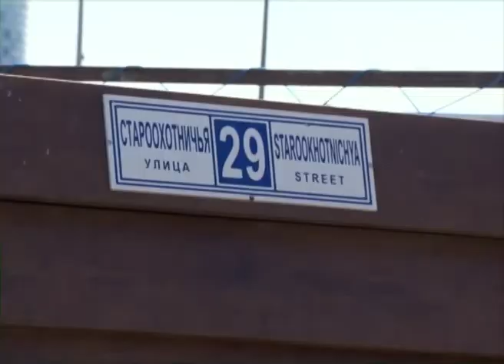Глава региона посетил Имеретинскую низменность в Сочи. Новости Сочи Эфкате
Инженерная защита Имеретинской низменности требует нового подхода не только к обслуживанию но к её восстановлению после олимпийской стройки. Такой вывод сегодня в ходе осмотра водоотводных каналов посёлка Мирный сделал врио губернатора Краснодарского края Виниамин Кондратьев.
Сочи. Новости.
Телеканал Эфкате.